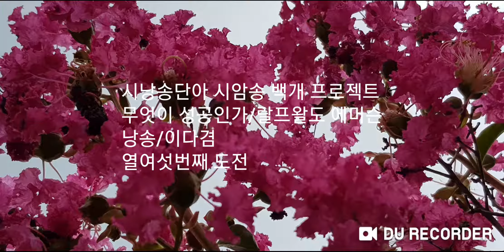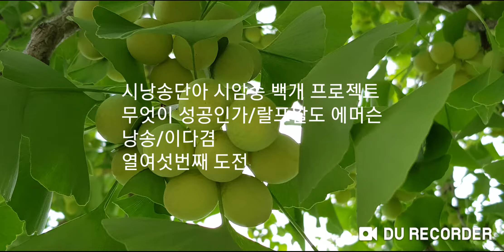무엇이 성공인가/랄프왈도에머슨,낭송/이다겸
진정한 성공이란 자주 많이 웃는거 어린아이의 사랑을 받는 거,  이 점에서 진정 나는 성공자이다. 더 자주 성공하기 위해 더 자주 웃어야겠다.